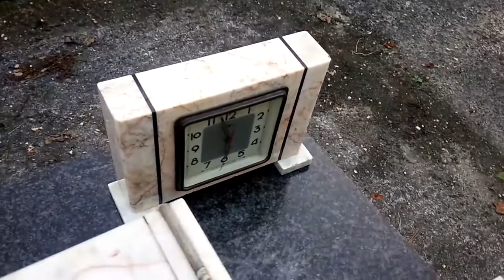大理石の時計のコレクション を撮ってみた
本人曰く値段はお手頃だったようです。
時計は四個あります。